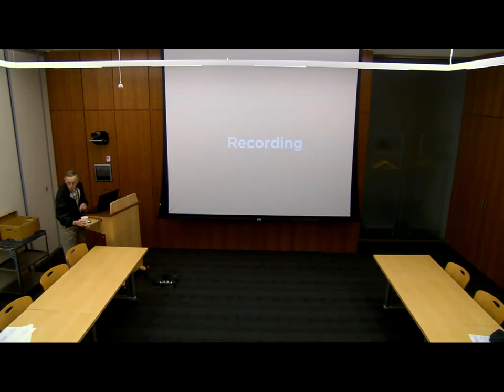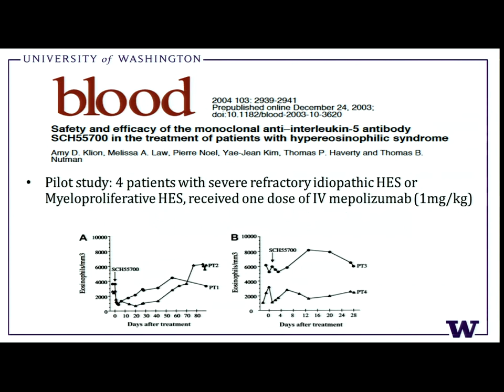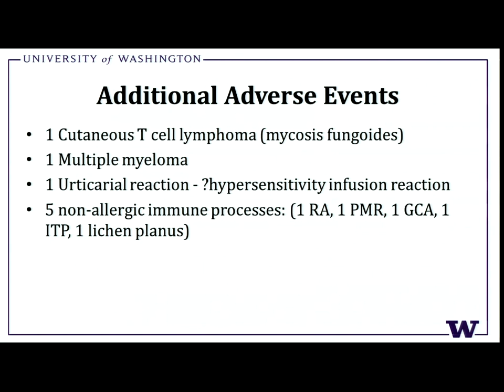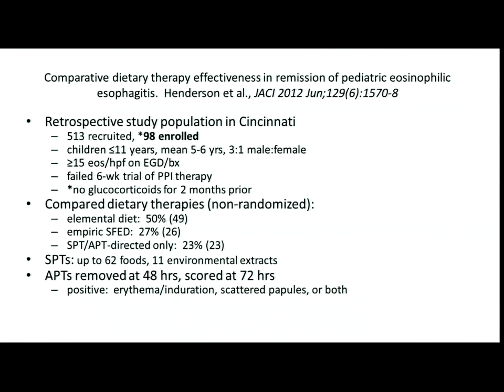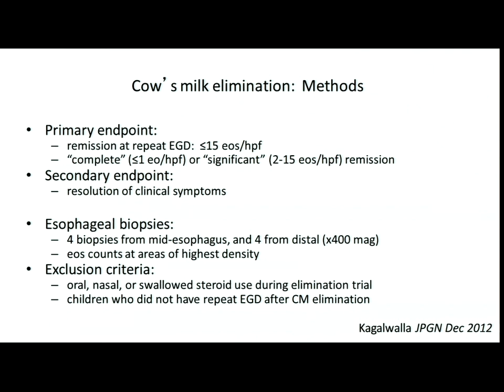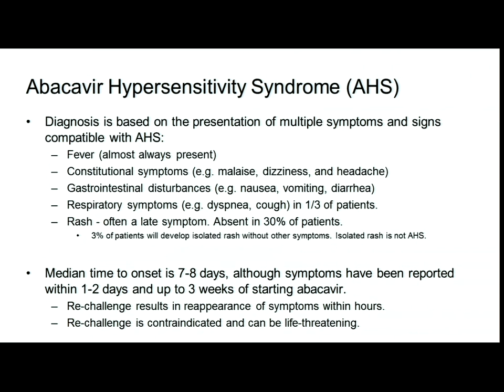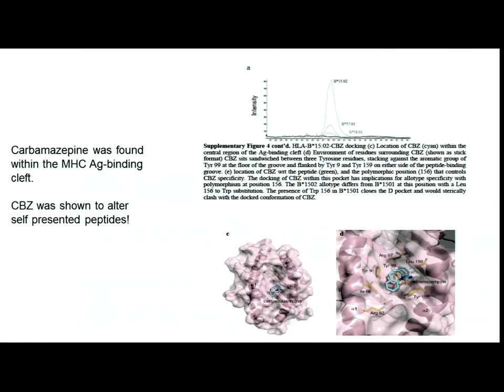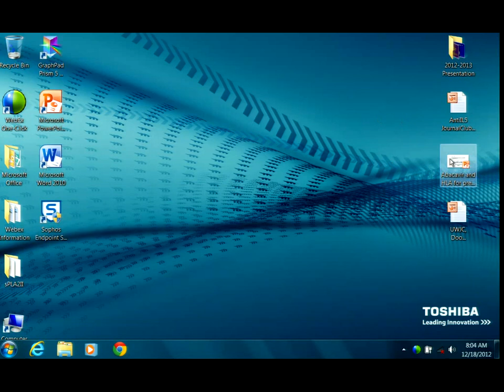12/18/12 Journal Club: Eosinophils, IL-5, and Biologics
Allergy and Immunology Teaching Series presentation by Matthew Altman, MD, Assistant Professor, School of Medicine, Division of Allergy and Infectious Diseases, University of Washington